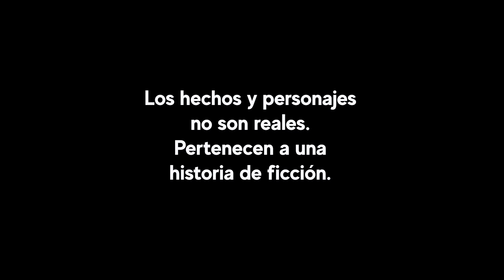Se enamoro de la futura esposa de su hijo 😱 y el dia de su boda hizo algo imperdonable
Un padre, un hijo y un secreto tabú desencadenan una serie de eventos impactantes que te dejarán sin aliento. Desde el momento en que la verdad sale a la luz hasta la dramática confrontación que sigue, cada segundo es una experiencia inolvidable.  Cuando un padre se enamora de su propio hijo, los secretos y las mentiras amenazan con destruirlo todo. Desde la desesperación de una relación rota hasta el shock de una traición revelada
la novia desconsolada llora pero como todo estaba registrado y grabado el novio decide darun escarmiento a su padre mentiroso e irrespetuoso,